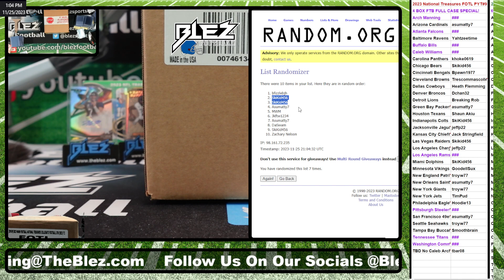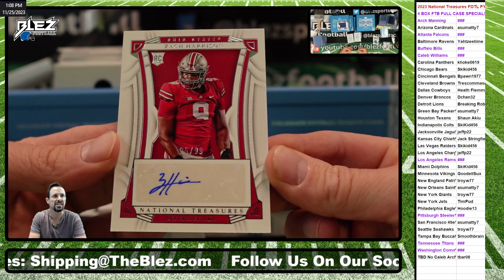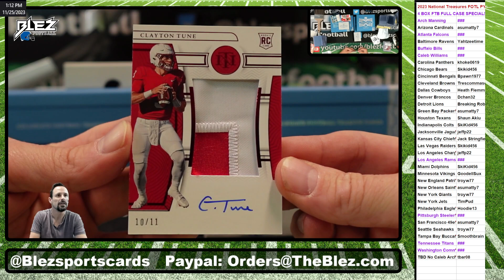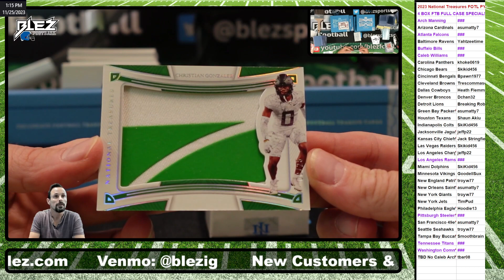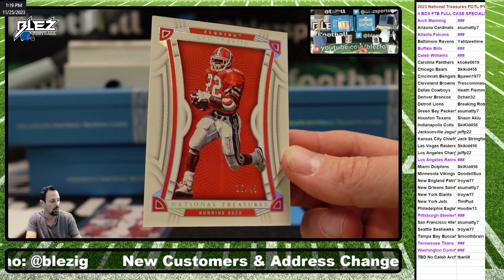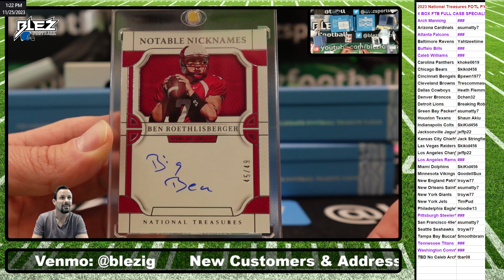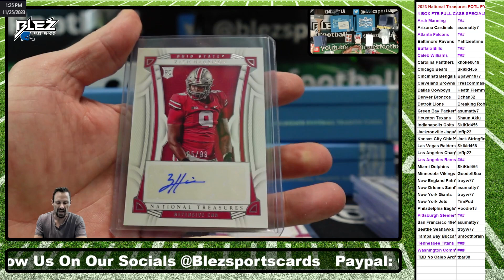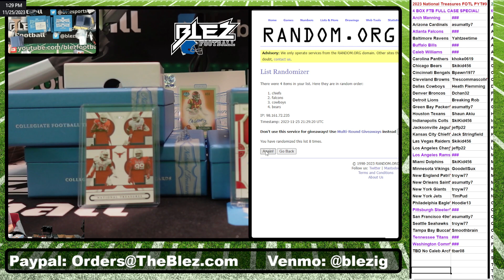2023 National Treasures FOTL 4 Box FULL CASE Break Pick Your Team #9